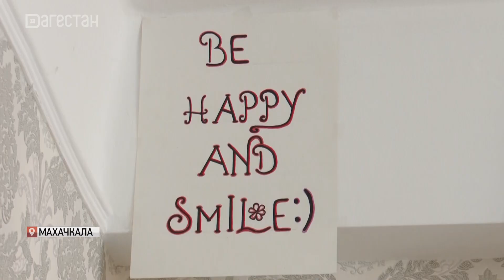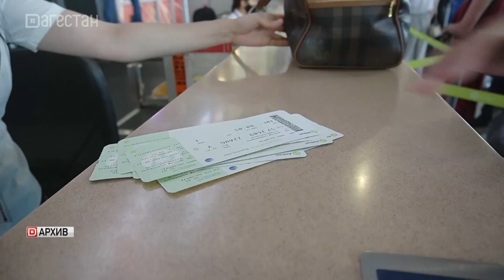20 лет жизни в Германии и вынужденный переезд на Родину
Ментальные отличия или самое настоящее давление.  Наш следующий сюжет о семье Исрапиловых, которые более 20 лет прожили в Германии, в городе Родинг. Все было хорошо до тех пор пока органы опеки страны не стали приписывать дочери Исрапиловых  психическое расстройство, а родителей обвинять в ненадлежащем уходе за детьми. Дальше больше, вплоть до обвинения в похищении детей.